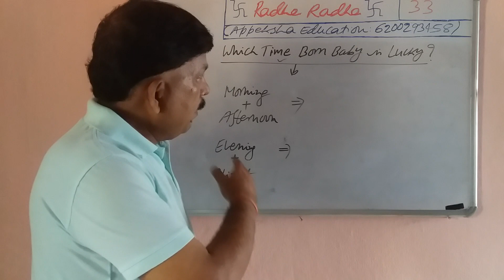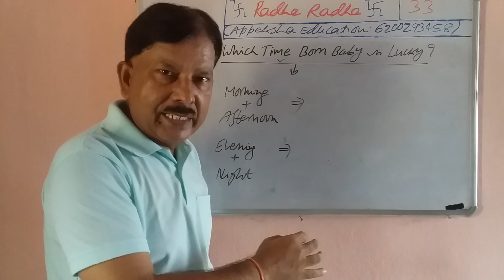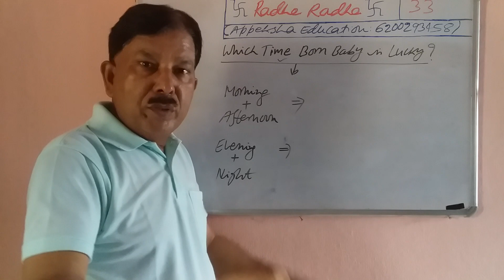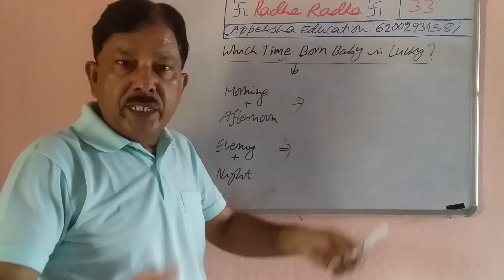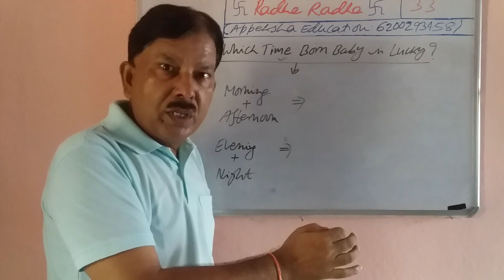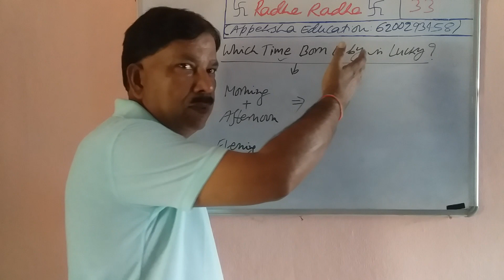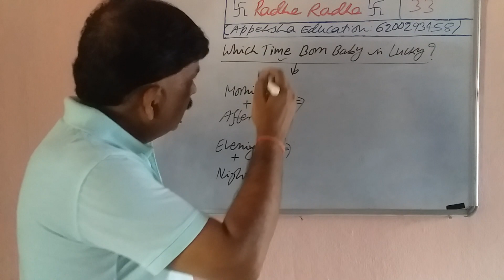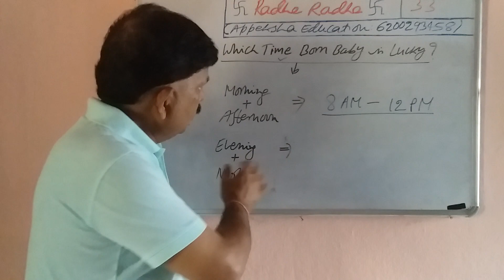Which Time Period Born Baby is Lucky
Learn Numerology Step by Step (Online from Prof. Anant Kumarr)

Fee: Given Below
Call Time: 11 AM – 2 PM and 8 PM – 9 PM
Message Time: 11 AM – 11 PM (Leave Message before Calling)
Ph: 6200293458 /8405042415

Type – 1: Rs.699/person
Type – 2: Rs.699/person (Baby Name Numerology)
Type – 3: Rs.1599/person
Type – 4: Rs.3699/person
Type – 5: Rs.6999/person

Type – 1 Service: Rs.699/person (Any Male and Female who are above 18 years of Age Numerology Report for 1 to 3 pages with Remedies and Solutions plus Vastu Tips (Free Consultancy up to 1 month for clarification, doubts and confusion if any related to Numerology Report only).
Mobile Numerology
Which Higher Studies – Doctor/Engineer etc.
Which Government Job – IAS/IPS/IFS/IRS/PSC/PCS etc.
Business Name Correction and Suggestion

Type – 2 Services: Rs.699/person (Baby Name Numerology – between 1 month to 18 years of Age Numerology Report for 1 to 3 pages with Remedies and Solutions plus Vastu Tips if required (Free Consultancy up to 1 month for clarification, doubts and confusion if any related to Numerology Report only).
Name Numerology/Name Correction/Name Suggestion
How to activate your Name and get Success?

Mobile Numerology
10 years Numerology Future Forecast Report (6 to 12 pages)